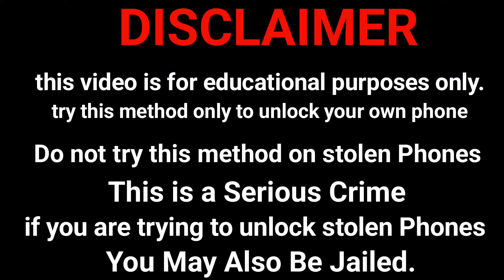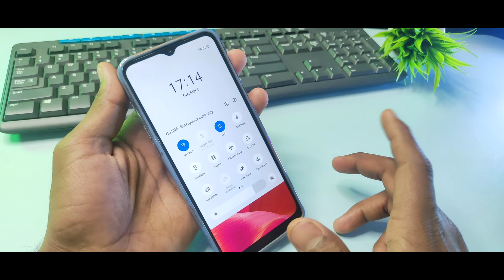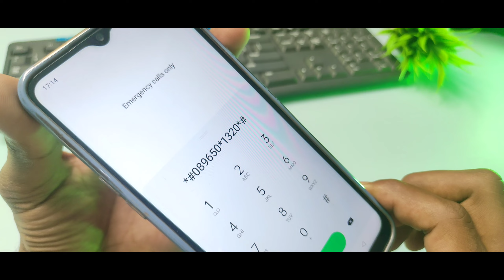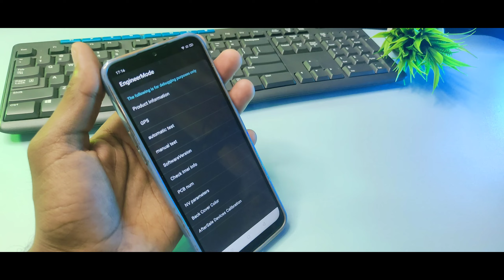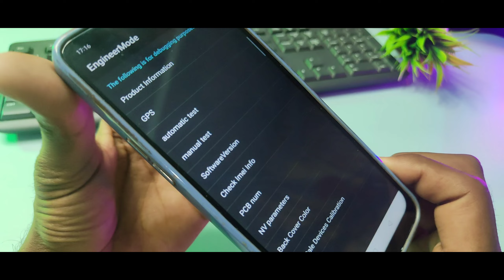2024 Method Use :- Oppo Mobile Ke Frp Lock Kaise Tode 🔓 किसी भी मोबाइल का लॉक कैसे तोड़े Without PC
2024 Method Use :- Oppo Mobile Ke Frp Lock Kaise Tode 🔓 किसी भी मोबाइल का लॉक कैसे तोड़े Without PC

✅Oppo Mobile Ka Lock Kaise Tode | Oppo Mobile Ka Pattern Lock Kaise Tode | How To Unlock All Oppo 🔓

‎@Technical Tanty

oppo a3s password unlock 2023
oppo a37 hard reset note working
oppo a1k hard reset forgot password
oppo a3s ka lock kaise tode 2023
oppo a57 ka lock kaise tode computer ke bina
oppo a55 ka lock kaise tode 2023
oppo a3s hard reset unlock pattern password
oppo a9 hard reset forgot password
oppo hard reset forgot password
oppo hard reset without password
oppo ke mobile ka lock kaise tode bina reset kiya
how to unlock all oppo phone forgot password
oppo ke kisi bhi mobile phone ka lock kaise tode